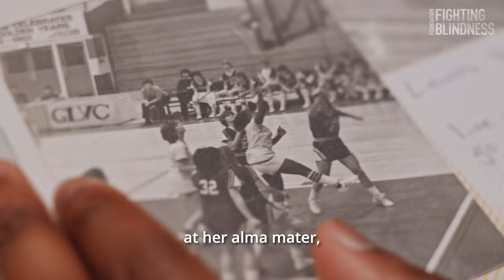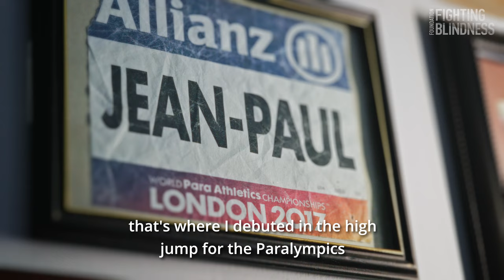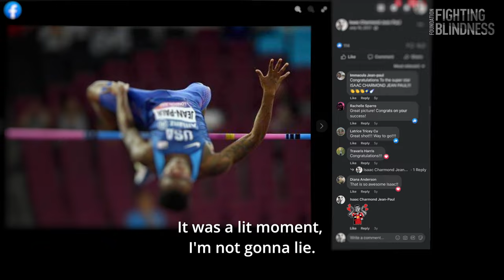Visually Impaired Paralympic Track and Field Athlete | Isaac Jean-Paul | Beacon Story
Isaac Jean-Paul was diagnosed with X-linked juvenile retinoschisis (XLRS) at the age of two. He was always set on being a professional athlete, and now he's a Paralympian, winning bronze in the long jump in the 2020 Games and breaking the high jump world record three times.